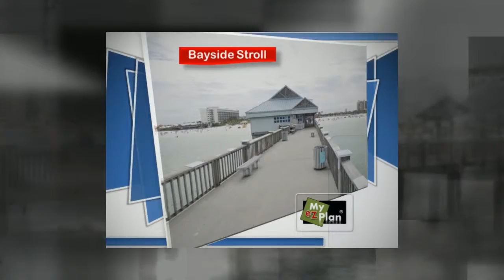St. Petersburg - Sunset at Pier 60 - Web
St. Petersburg  's  Sunset at Pier 60 and Nearby Places